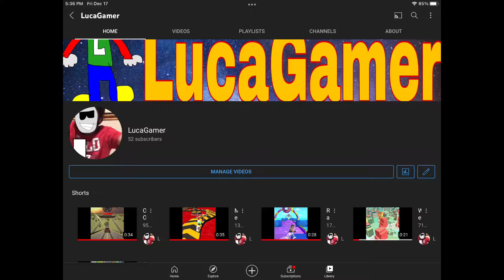Late 50 sub special